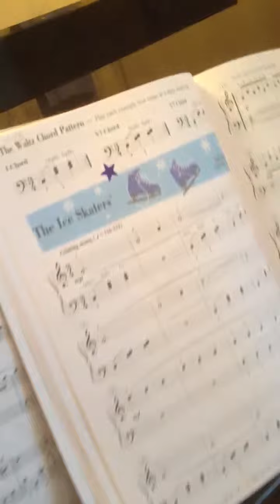Ice Skaters with Emma